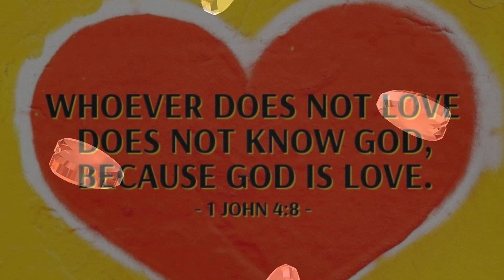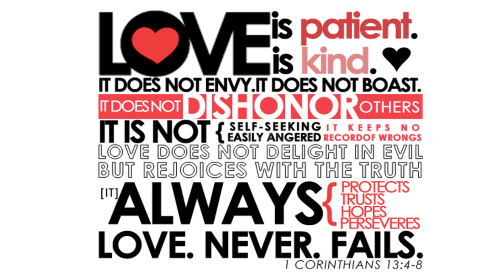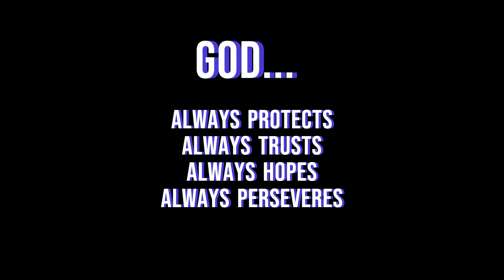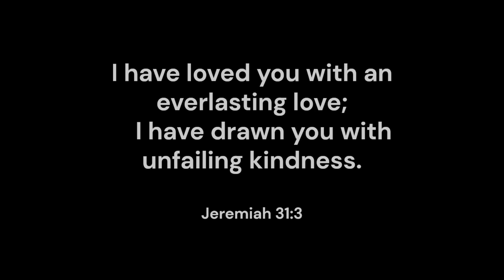GOD IS LOVE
This is a very simple word of encouragement for anyone who may be struggling with understanding and receiving the love of God. I grew up with a dad who was a strict disciplinarian, and so when it came to my relationship with the Father, I struggled somewhat in receiving His mercy and grace. I still felt as if I had to gain His “unmerited” favor… His grace.

I know there is a time in our faith-walk where we do have fruit in our lives that prove our love for the Father, however, some cannot even get through the door of knowing Him because they are met at the threshold with a requirement of being “good enough”. We have to give people the opportunity to go through the door, and then allow the Holy Spirit to begin the process of conforming us to the image of Christ. Be blessed!